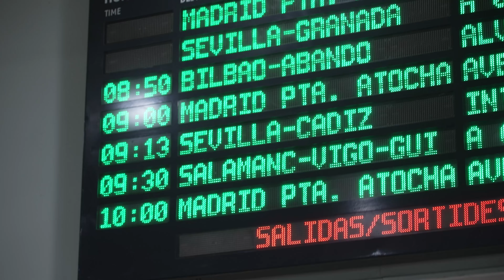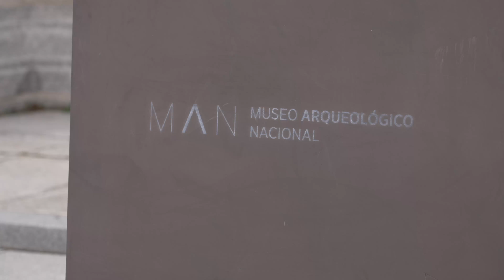🏆 Gala Premio Nacional de Arqueología y Paleontología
Vídeo especial sobre el día de la entrega del Premio Nacional de Arqueología y Paleontología Fundación Palarq 2020 en el Museo Arqueológico Nacional.

APARECEN EN EL VÍDEO:

- Pablo Arias Cabal (La Garma)
- Roberto Ontañón (La Garma)
- Antonio Gallardo Ballart (Presidente Fundación Palarq)
- Andrés Carretero Pérez (Director del Museo Arqueológico Nacional)
- Juan Luís Arsuaga (Vicepresidente de la Fundación Atapuerca)